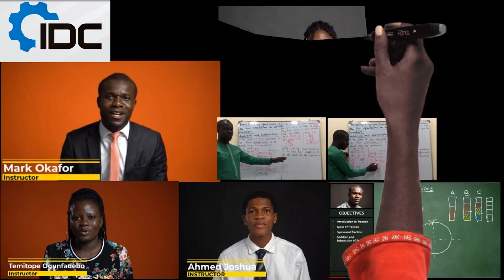Welcome to IDC Learning Centre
IDC Learning Centre YouTube channel produces amazing videos that will help pupils/students prepare for competitive common entrance examinations, Junior waec, Senior Waec (SSCE ), Jamb and Undergraduate and Post Graduate programs. You are also free to make special request for topics you might be having issues with to be treated and posted for you to learn. We are here for you!